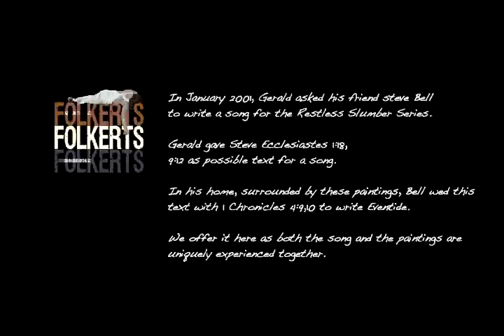Steve Bell - Restless Slumber with Eventide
In January 01, Gerald Folkerts asked singer/songwriter Steve Bell to write a song for the Restless Slumber Series. Gerald gave Steve Ecclesiastes 1:18, 9:12 as possible text for a song. In his home, surrounded by these paintings, Bell wed this text with 1 Chronicles 4:9-10 to write Eventide.  We offer it here as both the song and the paintings are uniquely experienced together.